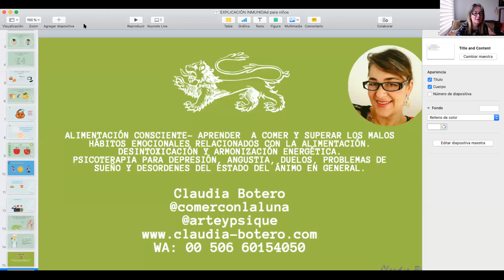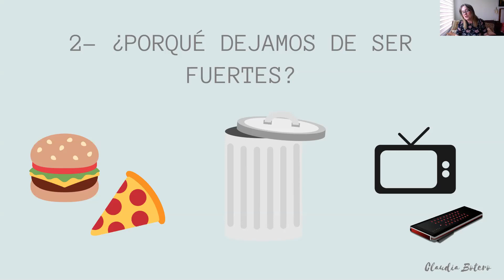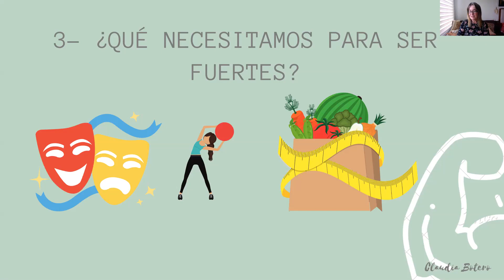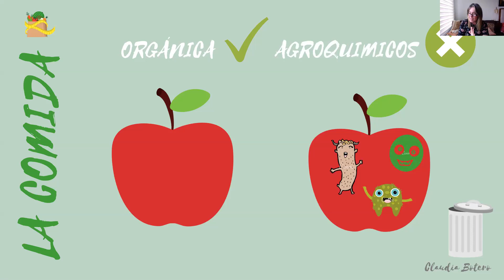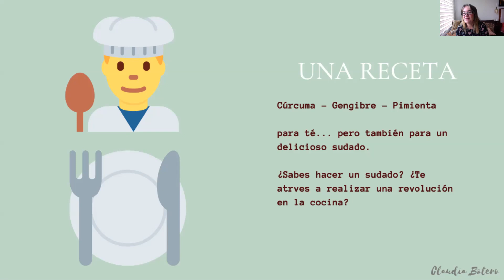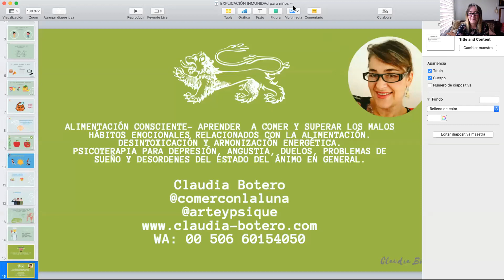SER FUERTE - INMUNIDAD PARA NIÑOS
¿Cómo logramos subir nuestro sistema inmunológico? Una historia contada para niños.
Volvernos fuertes significa que estamos conectados con todo nuestro poder interior y eso lo logramos porque nos alimentamos bien, hacemos ejercicio y somos felices.

Hola, este es mi canal  podrás encontrar todo lo relacionado con mi experiencia como psicóloga, artista plástica y escritora por mas de 25 años. Si quieres crecer en tu creatividad, mejorar como persona o solucionar un viejo problema aquí estoy para hacer ese viaje contigo. Además de tener una maestría en psicobiología y neurociencia cognitiva y dos especializaciones en salud mental, tengo entrenamiento en medicinas ancestrales y muchos años trabajando con procesos de creación humanos.  ¿Cómo enfoco estos saberes? ... a través  de la alimentación, la creatividad y las medicinas energéticas... te apuntas?